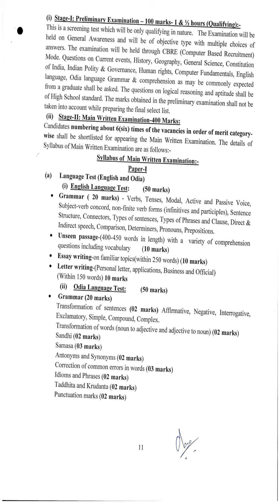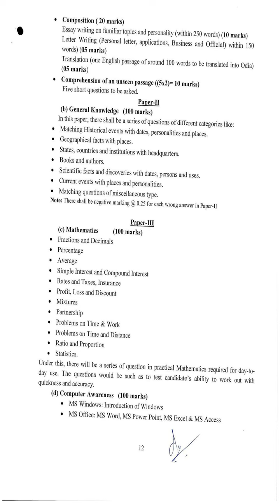Junior Assistant Recruitment OSSC